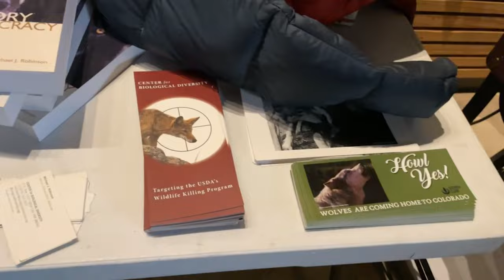Wolfdog Meeting Strangers in Brewery & Helping to Teach About Wild Wolf Reintroduction in Colorado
This was an event put on by the Center For Biological Diversity and The Colorado Wolf & Wildlife Center to inform and get people to comment on the wolf reintroduction plan coming to CO. Silas is great at teaching people about human wolf coexistence